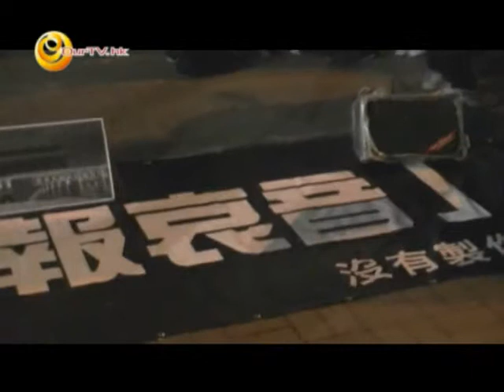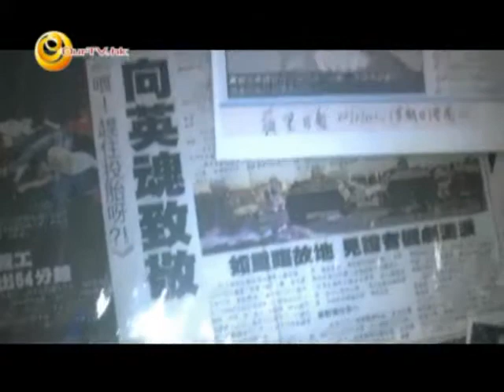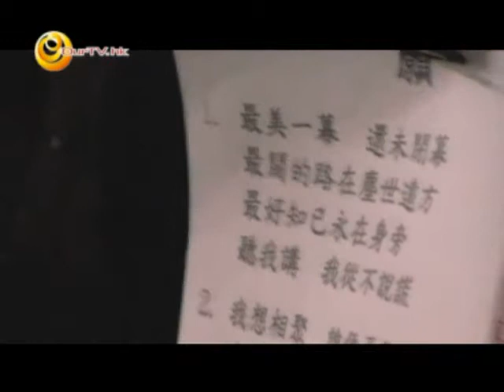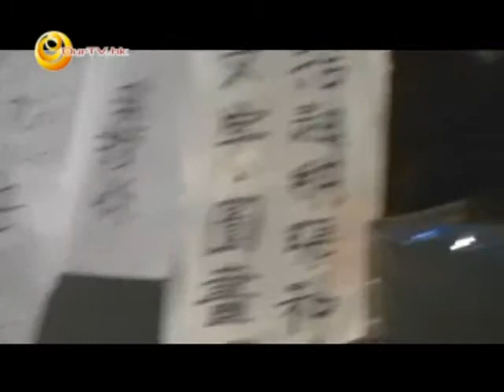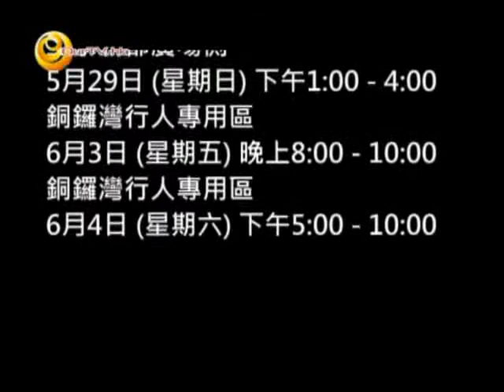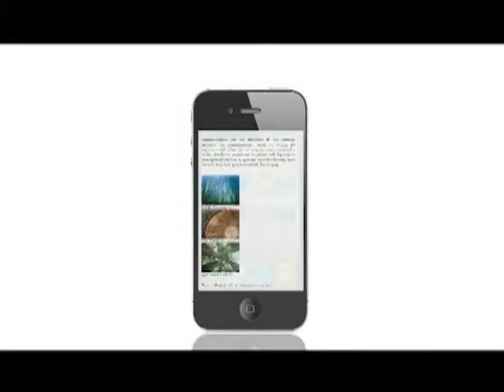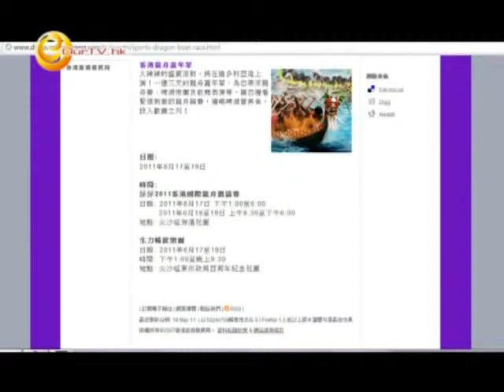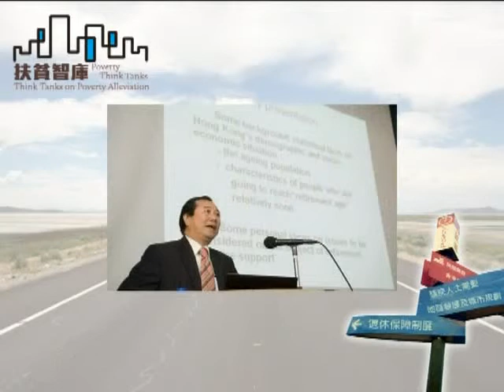《尖前顧後》第四十一集︰巴士站。盛事。六四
1) 沒有制作六四報哀音樂會尖沙咀碼頭
2) 龍舟節(端午節)旅巴無位泊危機
3) 九巴首款三軸空調巴士即將退役